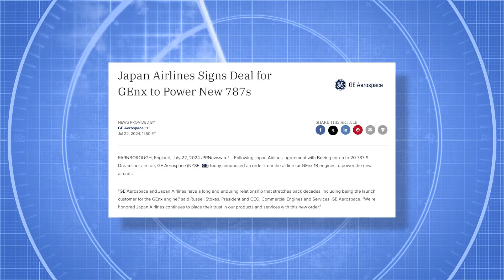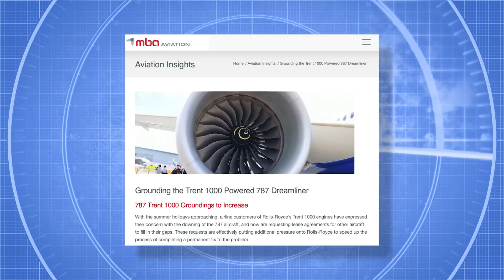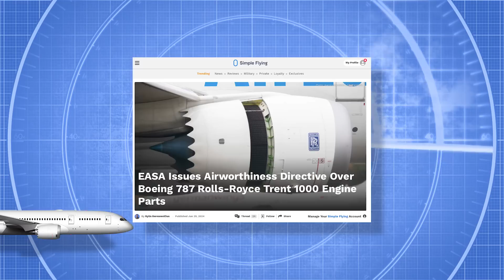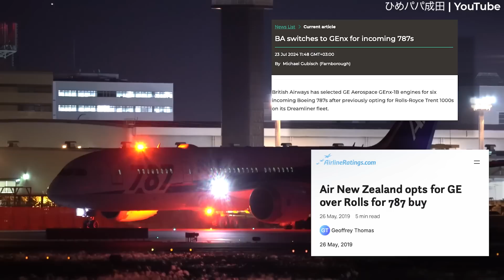Why Japan Airlines Chose GEnx For Its New Boeing 787-9 Dreamliners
Japan Airlines has been a long-time partner with American engine maker GE, and GE’s products power numerous aircraft types in the carrier’s fleet. Notably, the 777-300ER fleet is powered by the popular GE90. Therefore, it makes sense that the airline is once again choosing General Electric for its recent firm order for 10 Boeing 787-9 Dreamliners.

In today’s video, we examine specific reasons why Japan Airlines sided with GE over Rolls Royce and its Trent 1000 engines.